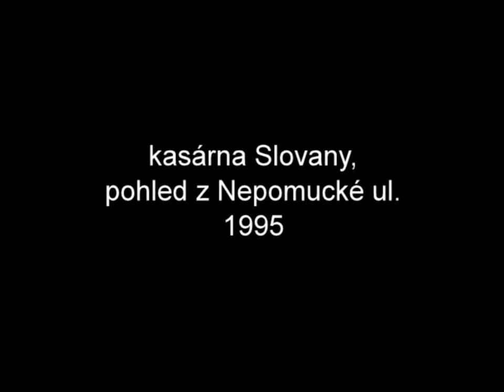Plzeň 1995 - kasárna Slovany, pohled z Nepomucké ul.